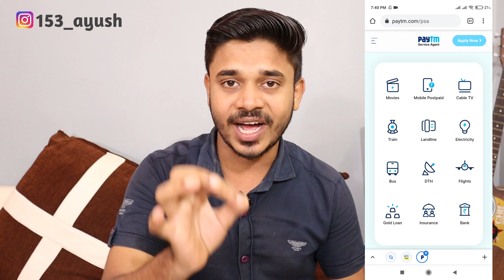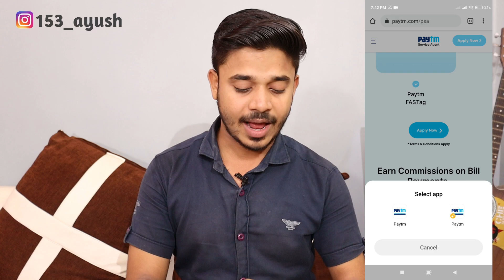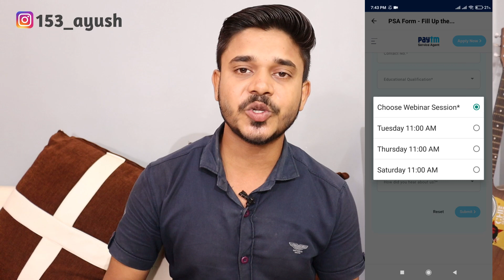Best Part Time Jobs For Everyone | Paytm Partner Program | Work From Home | Freelancer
Hello! Friends, I'm Ayush Owner Of "Techbali" YouTube Channel Today I Will Explain about Best Part Time Jobs For Everyone | Paytm Partner Program | Work From Home | Freelancer | Techbali

Ye Sab Equipments Use Karta Hun Me Video Banane Ke Liye :

CAMERA Canon 2000 Mark 2
50MM LENS
CAMERA TRIPOD
TRIPOD FOR MOBILE
LIGHT STAND (Ring light)

Thankyou
Techbali
Ayush ( BITian )